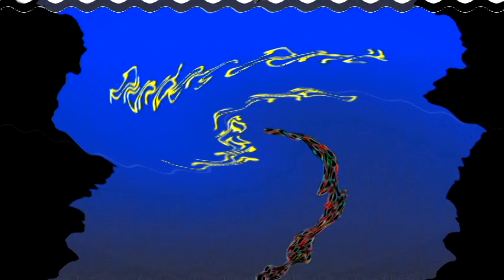Plumbers Don't Wear Ties Intro V&A Effects 2 (My Second Preview) (Warning: Loud Effects!)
Happy fourth of July. And here is a long video of the intro of "Plumbers Don't Wear Ties".

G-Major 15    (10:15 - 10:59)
Old TV         (13:55 - 14:39)
Sick               (20:31 - 21:15)
Loudness       (24:55 - 25:39)
Ear Bleed 2.0 (25:39 - 26:23)

Here is a compilation of Plumbers Don't Wear Ties intro effects in my second preview. Warning!: The fifteenth, twentieth, twenty-ninth, thirty-fifth and the thirty-sixth effects will be loud as scare!

My second preview:

1. Neutral

Updated Time: 1:23 am